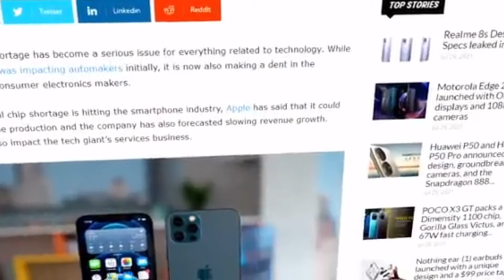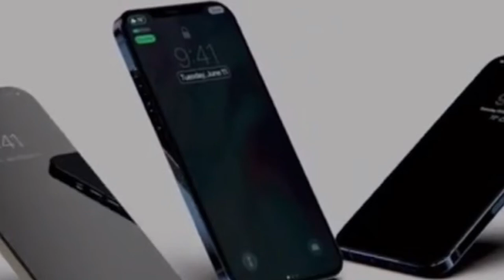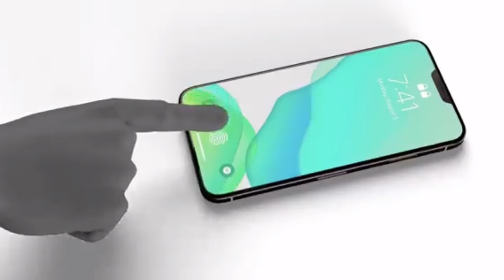IPHONE 13 - FIT FOR EVERYONE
Very soon, presumably in September 2021, Apple will hold another presentation, where we will be shown smartphones of the iPhone 13 line (iPhone 13, iPhone 13 Mini, iPhone 13 Pro and iPhone 13 Pro Max). And judging by the latest news, the semiconductor crisis will affect even Apple, which goes through this difficult time relatively easily. As a result, there is a possibility that smartphones of the iPhone 13 line (iPhone 13, iPhone 13 mini, iPhone 13 pro and iPhone 13 pro max) will become scarce and it will not be easy to get them.